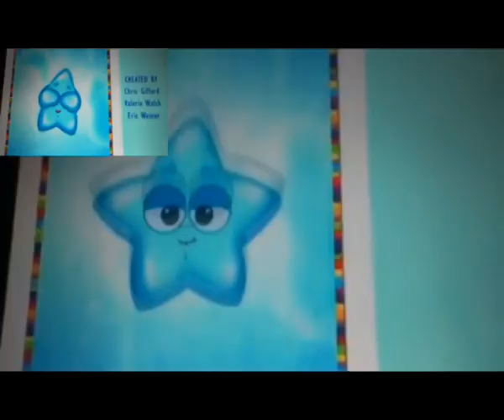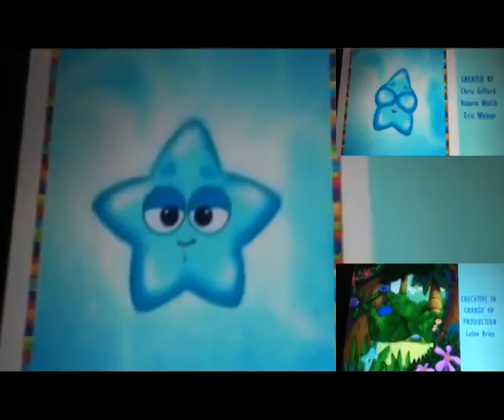Credit 4 Sparta Quantum remix